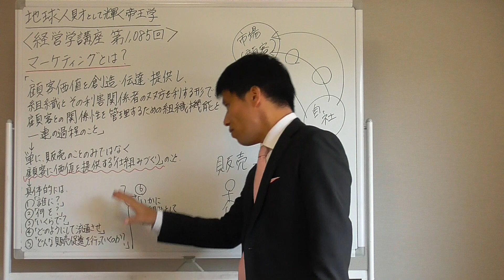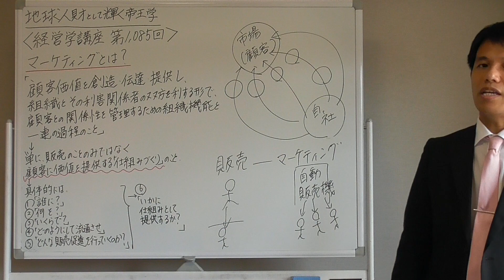経営学１,０８５ マーケティングとは？